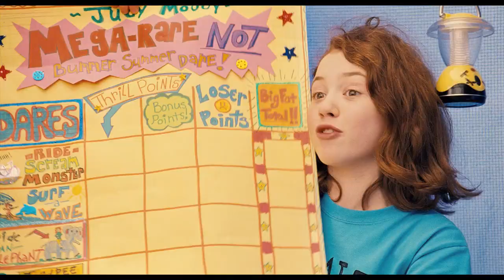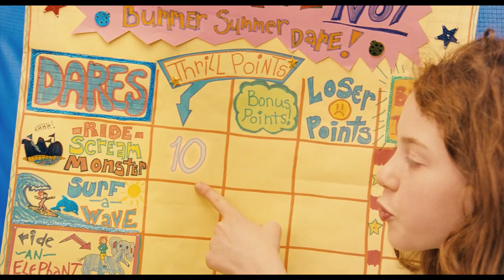Judy Mood and the Not So Bummer Summer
When her best-laid plans for a summer full of fun go comically awry, an imaginative young girl creates her own vacation adventures in Judy Moody and the NOT Bummer Summer. Based on the beloved, bestselling book series by Megan McDonald, Judy Moody and the NOT Bummer Summer is an irresistible and delightfully funny treat for adventure-loving kids and adults.

This summer, third grader Judy Moody is planning the most super-duper, double-rare summer vacation ever with best friends Rocky and Amy. Except that it turns out Rocky is going to circus camp to learn to tame lions, and Amy is headed off to Borneo with her mom to save a lost tribe while Judy stays home with her pesky little brother Stink and second-best friend Frank Pearl.

Just when she thinks things are as rotten as they can be, her parents announce that they will be going to California and Judy will have to stay behind with her Aunt Opal, who she's never even met! It looks like Judy's best summer ever has just become her way worst summer ever.
But feisty, fearless and ever-funny Judy Moody never gives up! With help from some unexpected sources, she's headed for a summer full of surprises in this charming and spirited family film. Get ready, get set, get MOODY!